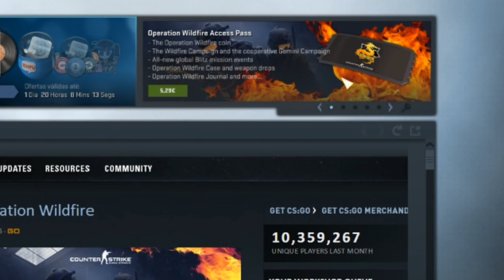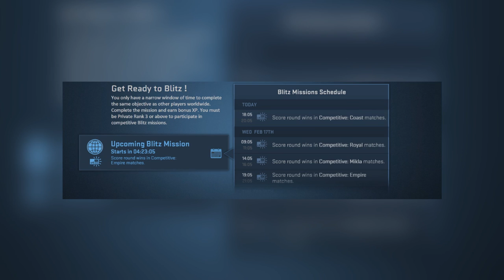‹ CS:GO › OPERATION WILDFIRE!!!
CSGOReactor.com

DOAÇÕES CS:GO

Social Links

Specs do Meu Pc:

CPU:Intel Core i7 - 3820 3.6GHZ
Placa Grafica:Asus Strix Nvidia GTX 970
Motherboard:Asus P9X79
Disco Principal:SSD Cucial BX100 250GB
Disco Secundário:Western Digital 1TB Caviar Green 7200RPM 64MB SATAIII 3.5
Memória RAM: Kingston Hyper 2gb(x4)